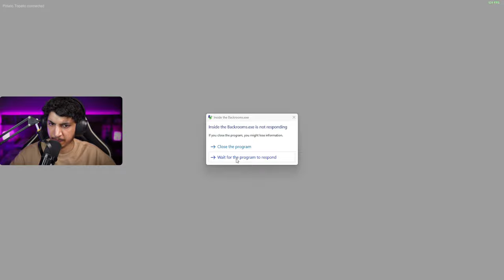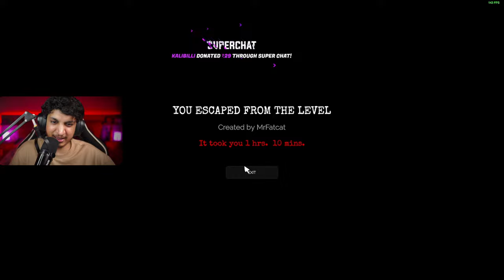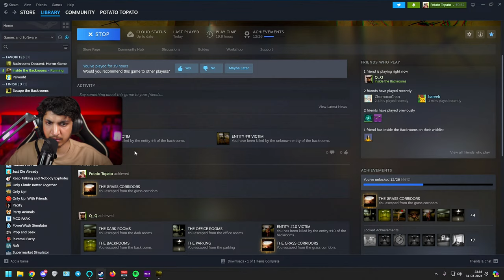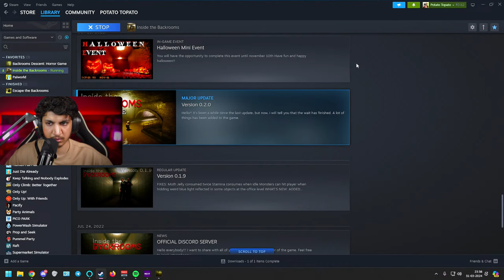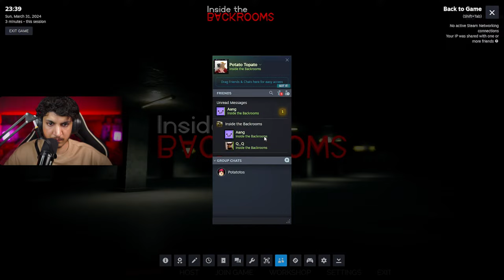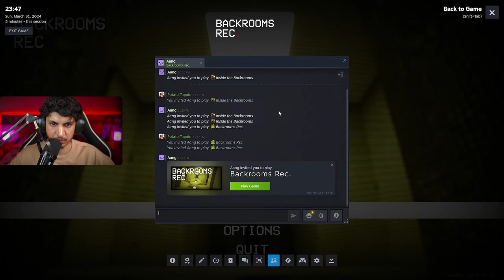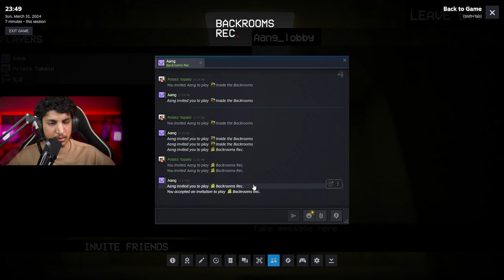MAI HE ASLI BHOOT HU - BACKROOMS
Description open karo, Answers milenge.

(Amazon)
          ★ Social Links ★

               ★ Edits ★

              ★  Credits  ★

Last Summer by Ikson:
             ★ Chat Commands  ★